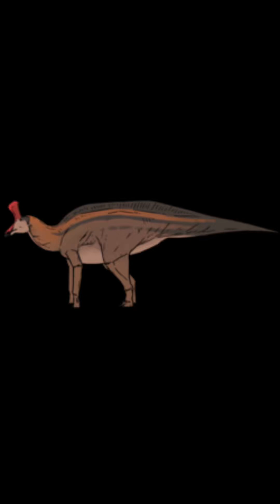Creature of the Day: Tsintaosaurus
Today I’m talking about the supposed “Unicorn Dinosaur,” Tsintaosaurus!